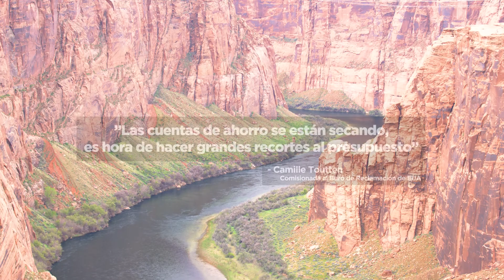Crisis por sequía en Río Colorado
Como bien hemos observado, año con año el gobierno nos recuerda en temporada de verano a cuidar y reducir nuestro consumo de agua. Este año sin embargo, la llamada de atención subió de tono hacia los estados beneficiados por el Río Colorado, pues las agencias al mando del agua están comenzando a ver el fondo del lago en lo que parece ser primeros indicios de una sequía total